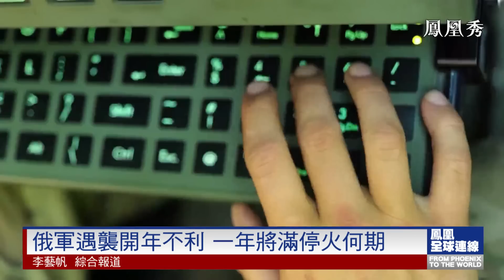開年不利俄戰場失意遇擊 僵持不下烏越戰越勇反擊｜俄戰場開年不利 帶給#俄烏 局勢何種徵兆？｜烏軍越戰越勇 俄軍還有多少取勝底牌？｜鳳凰全球連線20230103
1月2日，俄羅斯國防部表示，俄武裝力量在頓涅茨克馬克耶夫卡的臨時駐地遭烏軍“海馬斯”火箭炮襲擊，有63名俄軍官兵遇襲身亡。不過烏軍通報表示至少有四百位俄軍身亡。這也是自開戰以來，烏克蘭對俄羅斯殺傷力最大的打擊。消息指，襲擊的發生恰逢跨年夜，2023年剛剛到來兩分鐘，烏軍火箭彈便擊中了此處。烏軍到底採用了怎樣的方式，得以追蹤並重創俄軍？俄烏衝突已經踏著血腥的腳步邁進新的一年，停火止戰路在何方？